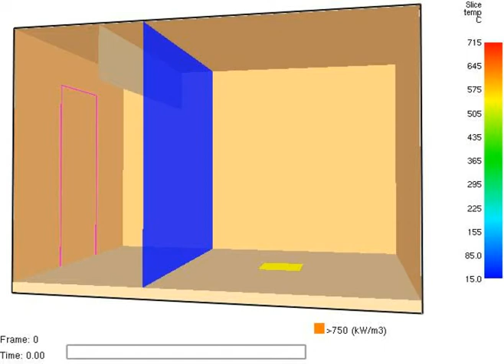Gasoline pool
Gasoline pool fire analysis for forensic engineering.